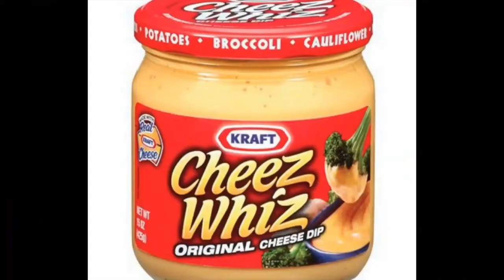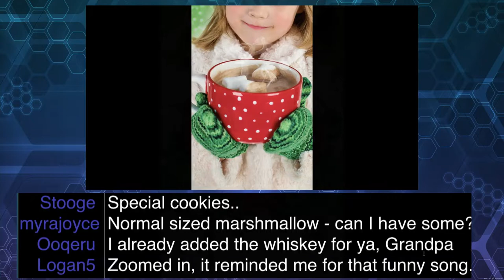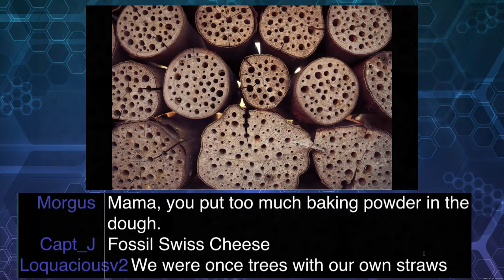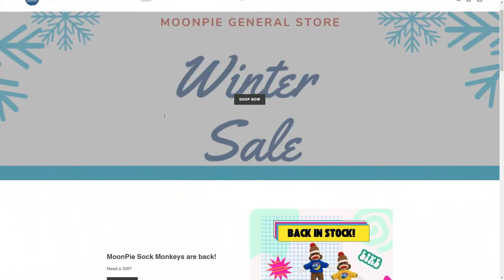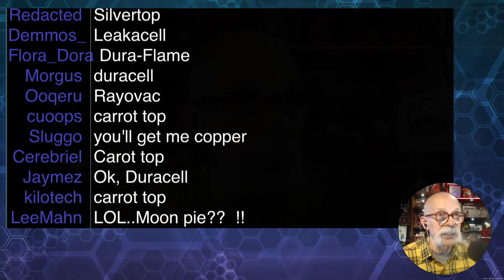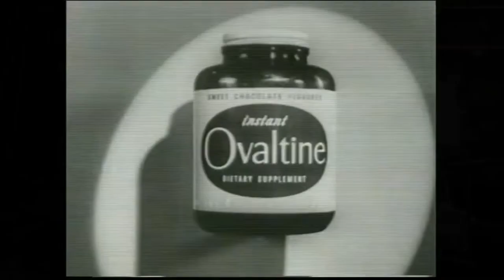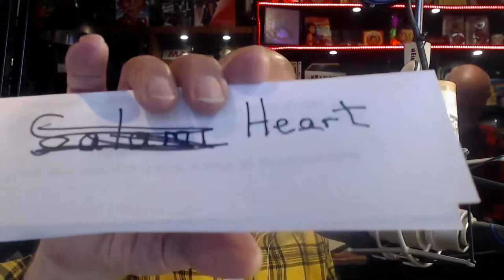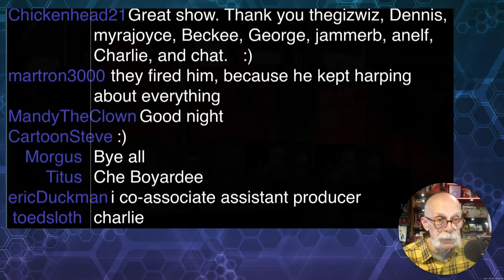GizFiz Mar. 5. 2022